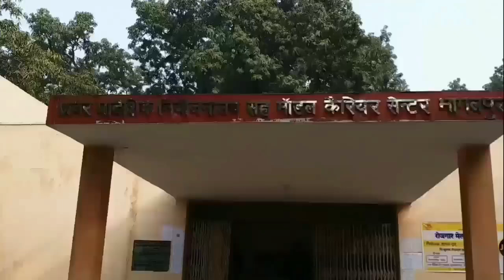Job alert : 10वीं और ITI वालों के लिए सुनहरा अवसर! 30 मई को आए यहां, जानें पद और सैलरी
अवर प्रादेशिक नियोजनालय भागलपुर कार्यालय कैंपस में 30 मई को एक दिवसीय नियोजन कैंप का आयोजन होगा. इसमें WELSPUN INDIA LTD, GUJRAT की कंपनी भाग ले रही है. ट्रेनिंग के दौरान ₹9238 एवं ट्रेनिंग के बाद 12500 से ₹13000 के बीच की सैलरी दी जाएगी.